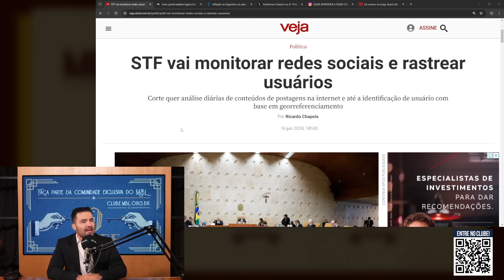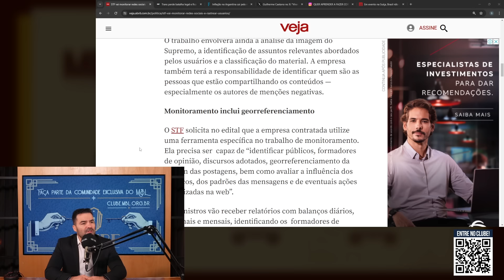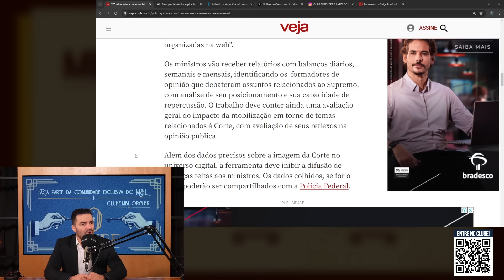STF VAI MONITORAR REDES SOCIAS E RASTREAR USUÁRIOS | Cortes do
De acordo com o edital, o contrato tem um valor de 345.000 reais e prevê uma duração de um ano. Esta iniciativa surge em um contexto onde o STF vem intensificando seus esforços para combater a disseminação de notícias falsas e os ataques que sofre na internet.